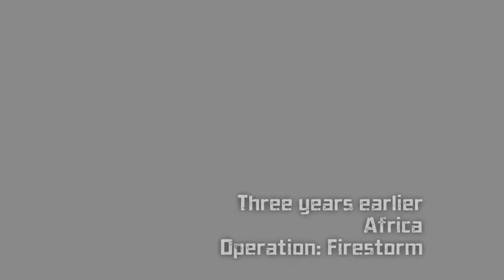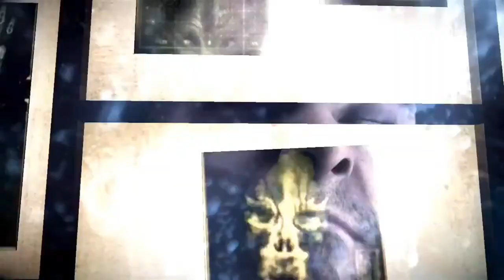🔴Marvel's WOLVERINE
Just Let Me Know If You Like Anything About This Stream/Video

My PC Specs :

Graphic Card - Zotac Gaming RTX 2060 Super AMP Extreme
Cabinet - Cooler Master TD500 Mesh White
Power Supply - Thermaltake Smart BX1 650W
Memory - G.SKILL 3200Mhz 16GB
Air Cooler - Deepcool Gammaxx GT
Processor - Ryzen 5 3600
Motherboard - Gigabyte Aorus B450 Pro

If You Guys Enjoyed You Can Always
L.I.K.E
S.H.A.R.E
S.U.B.S.C.R.I.B.E

T.H.A.N.K  Y.O.U

memes fortnite funny dogs cats unboxing gaming hype salt moments smash nintendo marvel 360 playstation ps3 ps4 pc instinct street fighter mortal kombat soul calibur reaction ps5 xbox wolverine spider-man miles morales venom insomniac

wolverine ps5 wolverine reaction insomniac games wolverine insomniac spider man 2 ps5 venom ps5 new marvel game marvel midnight suns marvel wolverine wolverine ps5 reaction

marvel marvel avengers marvel comics iron man tony stark robert downey jr scarlett johansson emma stone emily vancamp emma watson elizabeth olsen the avengers avengers age of ultron spiderman homecoming spiderman thor ragnarok thor hulk loki kingsman avengers infinity war guardians of the galaxy upcoming movies 2018 thor vs hela thor vs hulk black panther x men triology weapon x wolverine logan strongest avenger

superheroes joblo superheroes joblo superhero movie trailer superhero trailers marvel dc tv spots movie clips wolverine wolverine hugh jackman hugh jackman x-men x-men origins wolverine movie x-men origins wolverine hugh jackman wolverine x-men wolverine hugh jackman liev schreiber danny huston dominic monaghan ryan reynolds x-men origins movie wolverine 2009 x-men film

wolverine vs shingen wolverine vs shingen yashida english wolverine vs shingen yashida wolverine vs shingen yashida full movie wolverine logan hugh jackman yashida shingen shingen yashida fight scene scenes fight scene movie clip clips movieclip marvel comics marvel x-men lobezno inmortal uruvârin росомаха бессмертный topic film 4k marvel movie action action movie hiroyuki sanada vs shingen blu-ray popular trending viral entertainment

                        TOLD YA !